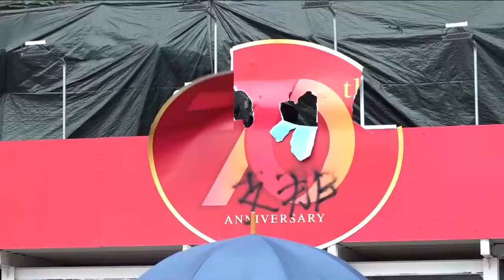Hong Kong violence sees protesters cowering from police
WARNING: This report includes pictures of protesters being hit with pepper spray and batons.

Hong Kong police use tear gas and blue-dyed water as they clash with pro-democracy activists on the streets of Hong Kong for the 13th consecutive weekend.

and download our apps